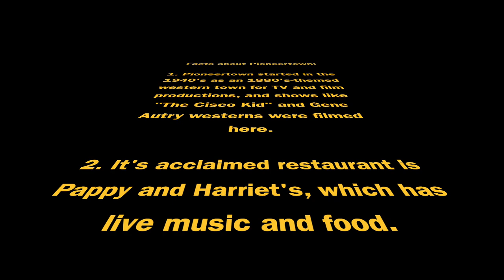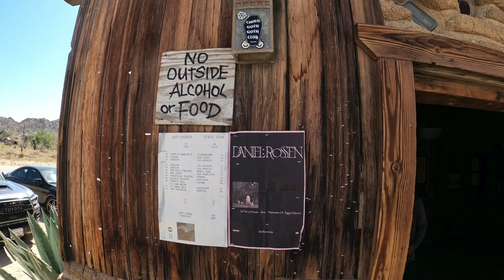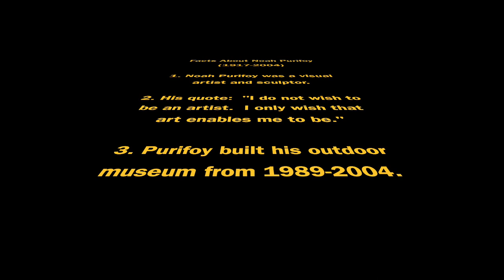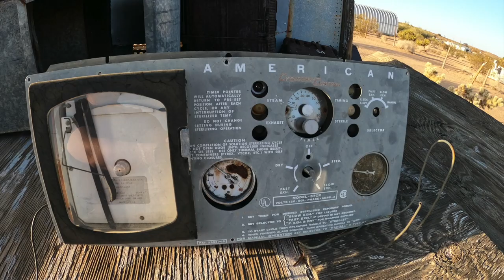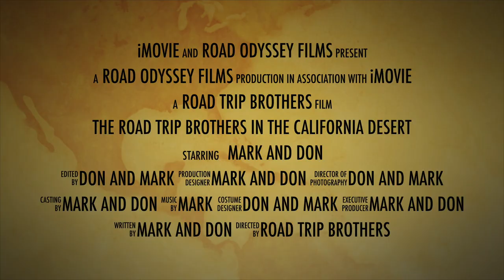The Road Trip Brothers in the California Desert EP3 - Pioneertown and Purifoy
The Road Trip Brothers explore Pioneertown and Noah Purifoy's Desert Museum.  Pioneertown is an western movie set town that features Pappy & Harriet's Grill, and Noah Purifoy's Desert Museum features an assemblage of wacky desert art made of everything from early 80's Commodore 64 computer monitors to random junk.